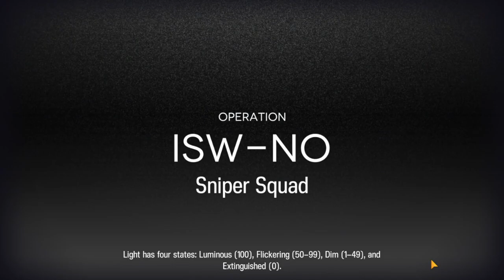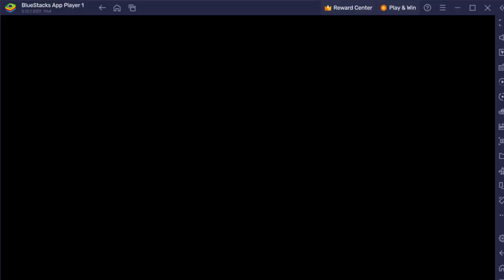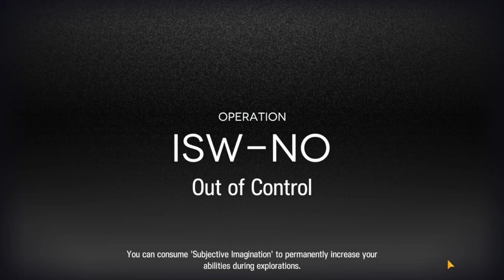[#15] Arknights Mizuki & Caerula Arbor, Regular Run, Difficulty 6, ED 3[No Commentary]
Doing Regular Run until getting last collectible "Pathfinder Fins".
Difficulty Surging Waves
Mind Over Matter Squad
First Move Advantage
Timecodes
0:00 - Intro
0:40 - Floor 1
7:42 - Floor 2
13:54 - Floor 3
23:23 - Floor 4
38:19 - Floor 5
50:15 - Indigo Cradle
01:07:43 - Floor 6
01:18:56 - Data Rollback